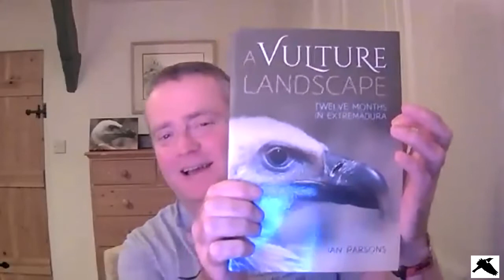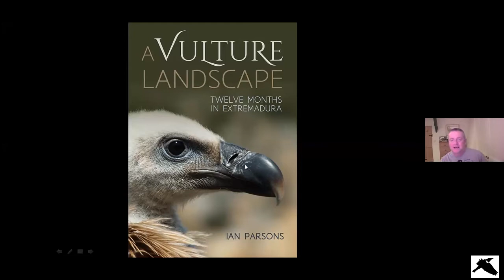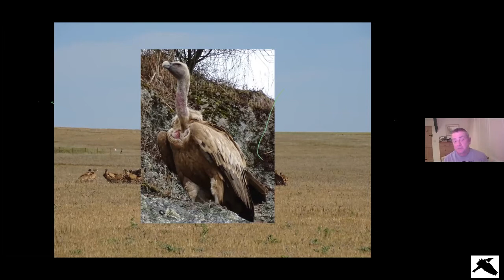In Conservation With… Ian Parsons